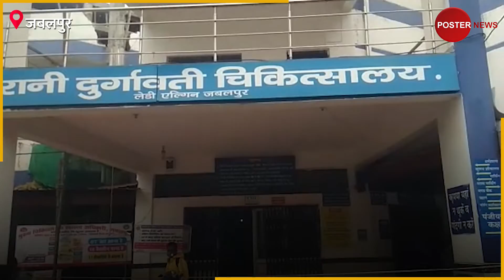लेडी एल्गिन अस्पताल में घूम रही खूंखार बिल्ली 2 बच्चो पर कर चुकी है हमला